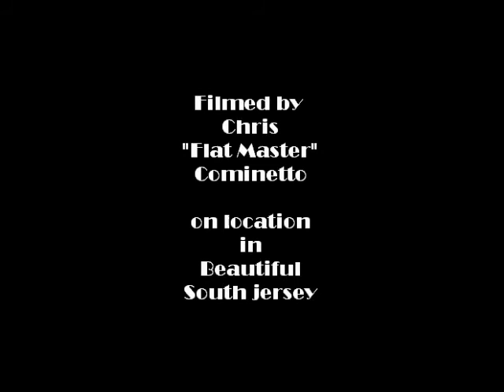Howl At The Moon 2013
Join the Jersey Devils Bicycle Club on their yearly Howl At The Moon Ride!